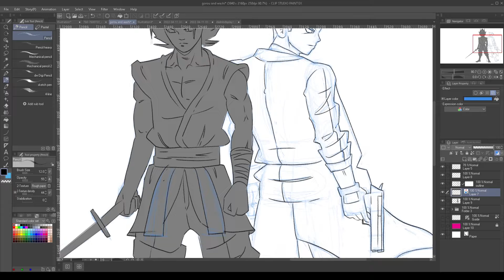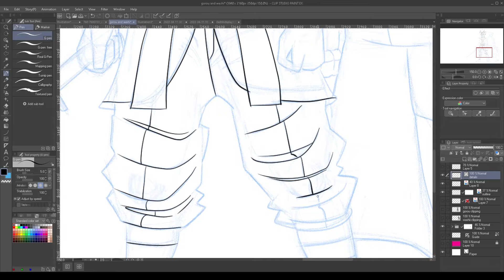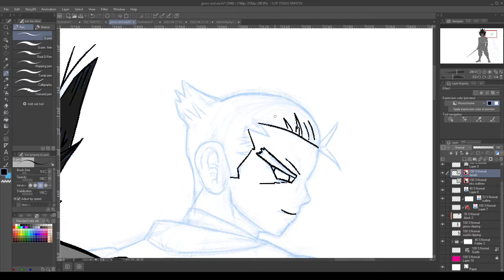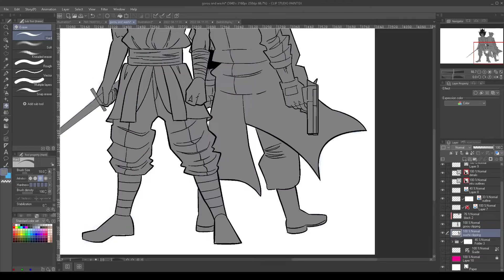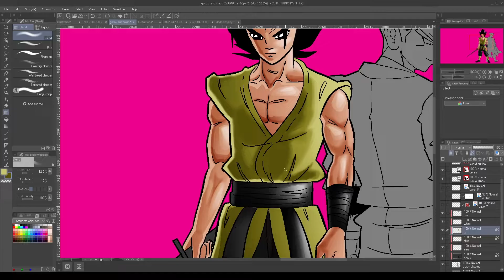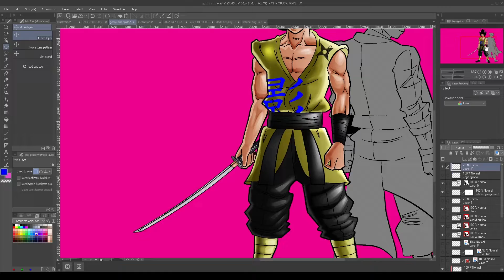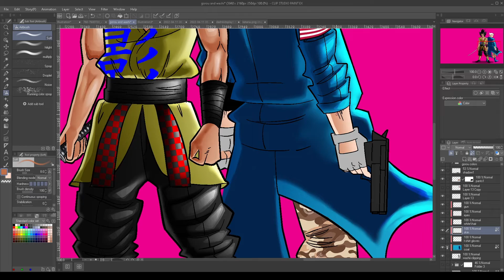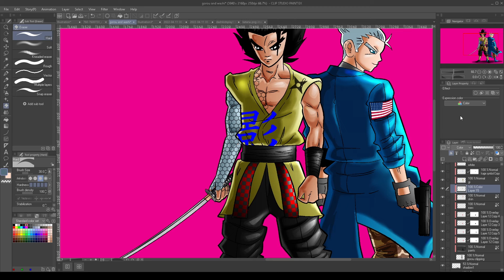Gorou and washii wallpaper pt2 ink and colors